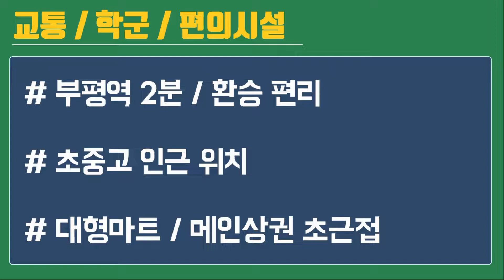인천 부평신축빌라 매매 부평역 역세권 고층 큰평수 분양 거실앞 통베란다 3룸 지하주차장 갖추어져 있어요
▶ 안녕하세요~ 빌라닷컴 조장상멘토에요.

소개 드리는 부평역 2분 초역세권에 위치하고

있는 에코파인 현장은 13층 323세대 규모로

부평역 2분 초역세권에 위치하고 있는 특징이

있으며, 생활편의시설과의 접근성이 우수한

장점이 있습니다.

지하2층까지 지하주차장을 갖추고 있어서

안전하고 편하게 이용을 할 수 있답니다.

현재 잔여세대 분양중에 있으며,

분양가는 2억 4900만원부터 책정이

되어있고, 실입주금은 7천부터 진행

가능합니다.

▶ 인천 부평 신축빌라 분양 현장 외에도

▶ 카톡 : hiro4001